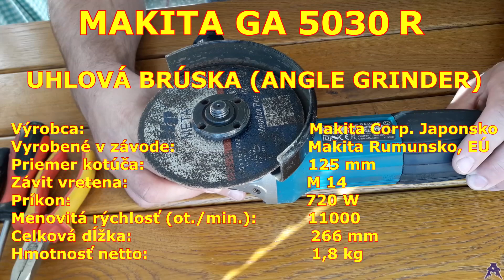Makita GA5030 R; Ako vymeniť uhlíky; How to Change the Carbon Brushes; CB-459; Makita Angle Grinder,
SUBTITLES are available in 70 + languages. Enable them in the video settings, please.

Obsahom inštruktážneho videa je detailný popis postupu výmeny uhlíkov vo veľmi kvalitnej a kompaktnej uhlovej brúske s dlhou životnosťou a nízkou hmotnosťou od japonského výrobcu Makita. UPOZORNENIE: "Pred začiatkom výmeny vždy najprv odpojte uhlovú brúsku z elekrickej siete." Spôsob, ako vymeniť uhlíky v tejto uhlovej brúske je skutočne veľmi jednoduchý. Model Makita GA5030 R (a tiež model Makita GA4530R) so Soft-Startom (plynulým rozbehom), vyrábané v závode v Rumunsku sa tešia medzi používateľmi veľkej obľube nielen kvôli svojim vynikajúcim vlastnostiam, ale aj preto, že sú veľmi ľahko servisovateľné, a to aj úplným laikom. Po zhliadnutí tohto inštruktážneho videa, ich nebudete mať problém vymeniť ani vy sami potom, čo vám vaša uhlová brúska už niekoľko desiatok hodín dobre slúžila. Do tejto uhlovej brúsky, ktorá je niekoľkonásobným produktom roka na viacerých portáloch a je veľmi obľúbená aj medzi profesionálmi je potrebné kupovať originálne uhlíky Makita CB-459.

ENGLISH:
The content of the instructional video is a detailed description of the carbon brushes replacement procedure in a very high-quality and compact angle grinder with a long service life and low weight from the Japanese manufacturer Makita. WARNING: "Before you start to replace the carbon brushes, please make sure that the angle grinder is disconnected from the mains." How to Replace the Carbon Brushes in this Angle Grinder is really very easy. The Makita GA5030 R model (or Makita 4530R), with Soft-Start (smooth start), manufactured in a factory in Romania, is prevalent among users because of its excellent features and because it is straightforward to service, even by a complete layman. After watching this instructional video, you will have no problem replacing them yourself after your angle grinder has served you well for several dozen hours. Original Makita CB-459 carbons must be purchased for this angle grinder, which has been the product of the year several times on several portals and is very popular even among professionals.